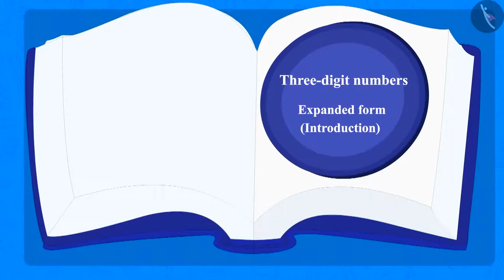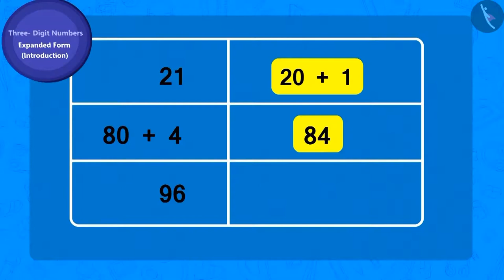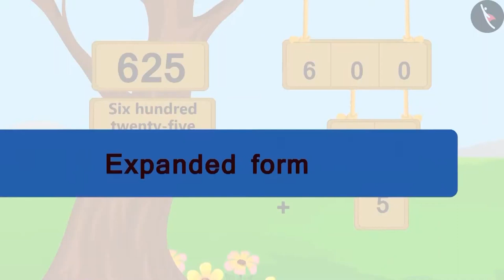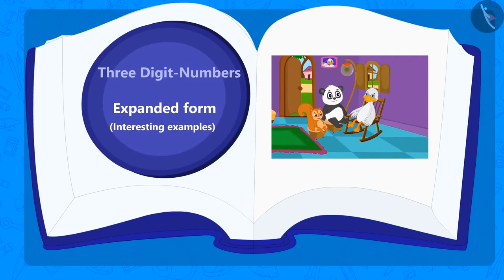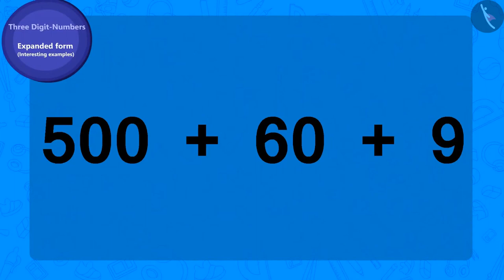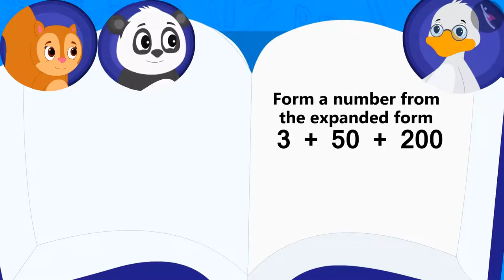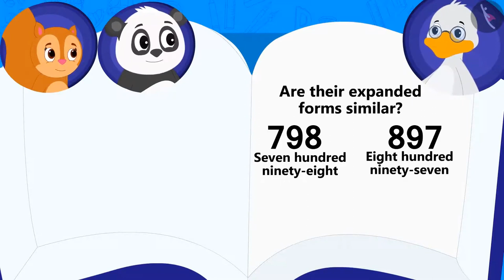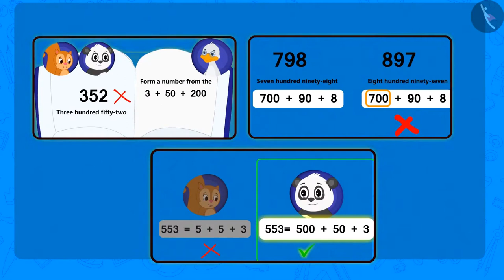Expanded form of three digit numbers | Three digit numbers for kids | English | Class 3